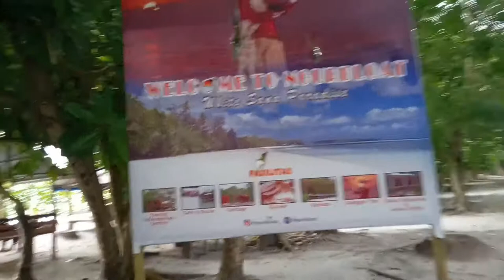Ngurbloat island pantai yang pasirnya paling halus di indonesia || scooter wisata||explore indonesia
Ok manteman kali ini saya dan kawan masih berada di kepulauan kei tepatnya maluku tenggara tidak jauh dari pantai kemaren cuman pantai yang ini berbeda, di karnakan pasirnya yang halus,yang katanya pasirnya palig halus di indonesia, dan no 2 di dunia setelah dubai,lihat aja vidionya gaes jangan lupa SUBSCRIBE nya